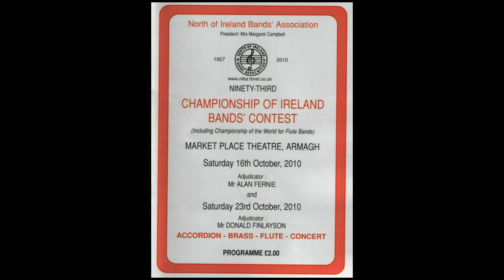Roughan Silver Band - 2010 Concert +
Excerpts from their 2010 concert in Aughnacloy College including :
0:00 - Olympic Fanfare and Theme (Composed by John Williams for the 1984 L.A. Games)
0:35 -The March "Cross of Honour" (composed by William Rimmer)
1:00 -You raise me up (In it's original format 'Silent Song'  by Rolf Løvland, which bases part of it's Melody on The Londonderry Air (Aka Danny Boy))
2:06 -"Gabriel's Oboe" (The main theme from the Movie The Mission composed by Ennio Moorricone)
2:53 -The Bare Necessities (From the Animated film The Jungle Book, composed by  Terry Gilkyson)
3:32 - Scores from the Musical Les Misérables (Composed by Claude-Michel Schönberg, including At the end of the Day and Do you hear the people sing?)
4:43 - Annie's Song (By John Denver)
5:08 - (Everything I do) I do it for you (Bryan Adams / Composed by the late Michael Karmen for the film Robin Hood, Prince of Thieves)
6:01 - At the sign of the swingin' symbal (By Brian Fahey, used as the theme for the BBC radio programme 'Pick of the Pops')
6:25 - Ticket to Ride (The Beatles / Lennon and/or McCartney)
6:46 - Carrickfergus (Traditional Irish Folk Tune)
7:36 -Trumpet Blues (A piece of Jazz/Swing music by Harry James)
08:05 - Bui Doi (From the Musical Miss Saigon, composed again by  Claude-Michel Schönberg)
08:48 - The Killaloe March - With Pipers from Aughintober Pipe Band (Made famous by the Royal Irish Regiment, the slower version of which, was originally composed by Robert "Ballyhooly Bob" Martin of Ross; for the musical production Miss Esmeralda, about a misunderstood and unfortunate French Teacher...

09:37 - Also featuring their Junior Band (And their  winning Performance in the Junior Section of the 2010 NIBA Championship)